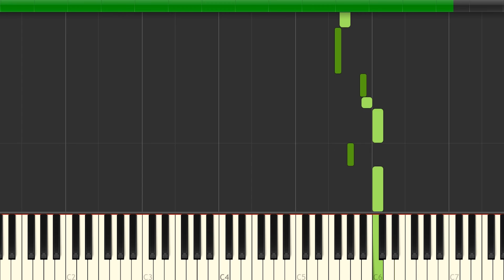Harry Potter but it's the Roblox death sound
Harry Potter - OOF Remix - CringeCakes

Uh... oof?

This is an OOF remix of a tune from, "Harry Potter"

-COPYRIGHT-

CringeCakes does not possess ownership of any song shown on this YouTube channel. All credit goes toward's the song's original owner. If a song creator wishes like to monetize the following video, he/she may do so.